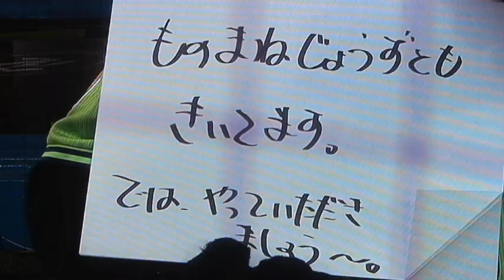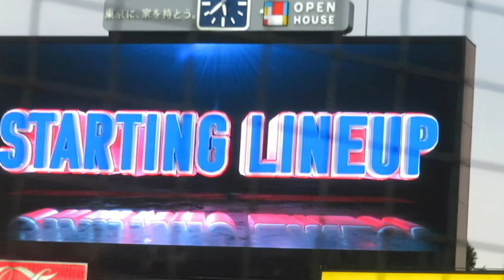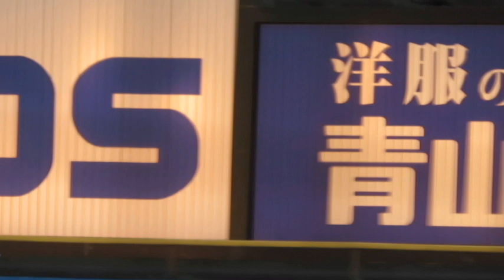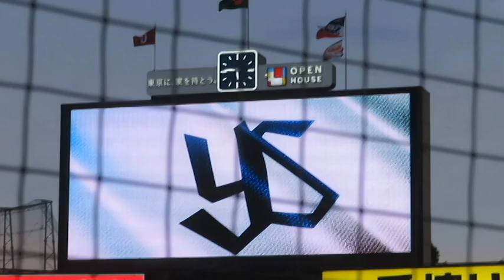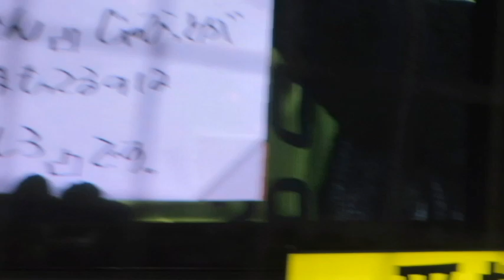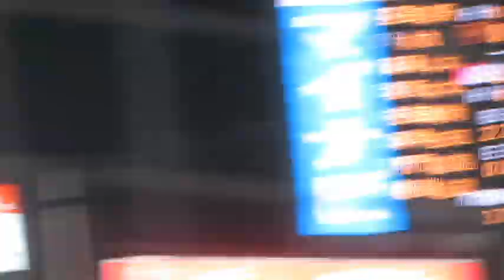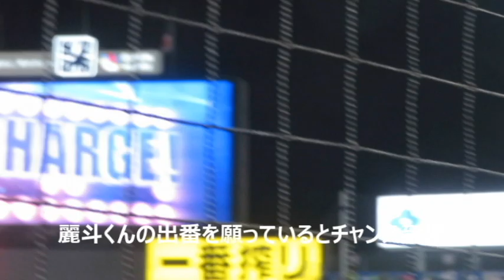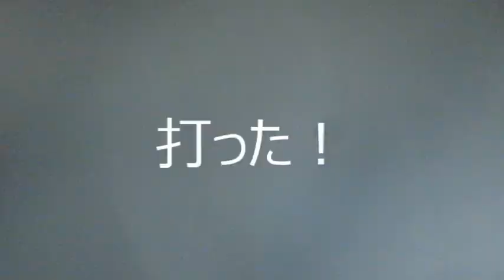《2023年9月7日 ブルペン見張り担当》9回に見たくて騒いだら満塁に。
2023/9/7 神宮球場
東京ヤクルトスワローズ
読売ジャイアンツ《22回戦》

2023 東京シリーズ
ユニホームは上下緑色
読売マスコット来場で
つば九郎の今日の一言

両チームスタメン発表

《人気つば九郎イベント》
バズーカーキャッチ
ジャビットも挑戦します

ブルペン見張り担当
騒いでいたら満塁になる。